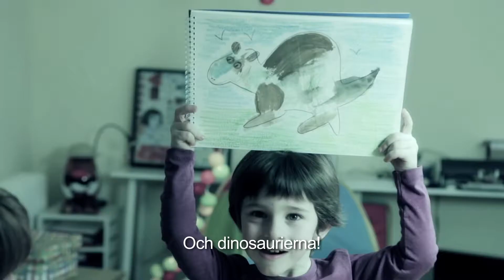Energin som väntar dig